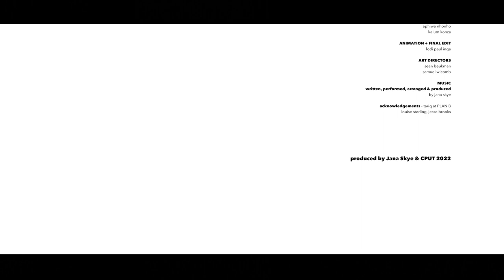CPUT DESIGN + Jana Skye - ANIMATION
Watch til the end for concept & credits
"Voetsek Death" - song title
Voetsek - Get lost! Go away! An exclamation of dismissal or rejection.
(Afrikaans language, South Africa).

After losing a dear Aunt to cancer, the artist/musician/model Jana-Skye was inspired to write a tribute. It is also a tribute to resilience, acceptance of tragedy and the rebirth of positivity.
The animation is a collaboration with 58 first year students studying Visual Communication Design at The Cape Peninsula University of Technology in Cape Town South Africa(2022).
1900 images have been individually rendered using charcoal and re-assembled as a stop frame video.

Original inspiration: The Johnny Cash project.
Headphones are recommended.
Further acknowledgements and thanks:
Monica di Ruvo(H.O.D.), The School of Applied Design Cput.
Margaret Bezuidenhout(H.O.D.), Visual Communication Department Cput.
Follow Jana Skye Beukman on Instagram